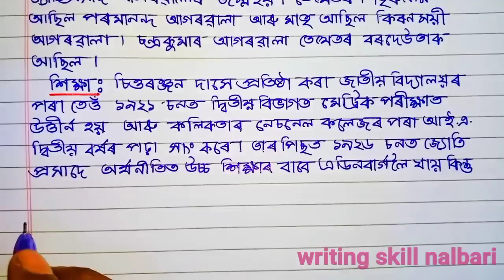জ্যোতিপ্ৰসাদ আগৰৱালা ।।full biography of jyotiprasad agarwala সম্পূৰ্ণ জীৱনী। শিল্পী দিৱস ৰচনা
শিল্পী দিৱস
জ্যোতিপ্ৰসাদ আগৰৱালা
অসমীয়া ৰচনা
assamese common essay
ৰূপকোঁৱৰ
silpi divas
jyotiprasad agarwala
প্রিয় সাহিত্যিক
মোৰ প্ৰিয় সাহিত্যিক
priya sahitik
ৰূপকোঁৱৰ জ্যোতিপ্ৰসাদ আগৰৱালা
jyoti prasad agarwala
jyoti prasad agarwala essay in assamese
জ্যোতিপ্ৰসাদ আগৰৱালা ৰচনা
rupkonwar jyoti prasad agarwala
jyoti prasad agarwala rasana
ৰূপকোঁৱৰ জ্যোতিপ্ৰসাদ আগৰৱালা
jyoti prasad
জ্যোতিপ্রসাদ আগৰৱালা জীৱনী
jyoti prasad agarwala in assamese

jyoti prasad agarwala rosona

jyoti prasad agarwal

জ্যোতি প্রসাদ আগৰৱালা

jyoti prasad agarwala song

jyoti prakash

jyoti prasad agarwala assamese rosona
শিল্পী দিৱসৰ বিষয়ে
essay on jyoti prasad agarwala in assa...
assamese essay
jyoti prasad agarwala rachana
ৰূপকোঁৱৰ জ্যোতিপ্ৰসাদ আগৰৱালা ৰচনা
silpi divas
jyoti prasad agarwala drawing
roop kumar jyoti prasad agarwala

jyoti prasad agarwala biography in assa...

jyoti prasad agarwala sobi

মহৎ লোকৰ জীৱনী

মহৎ লোকৰ জীৱনী ৰচনা

about jyoti prasad agarwala in assamese
agar wala
silpi dibash
veer gatha project
জ্যোতিপ্রসাদ আগৰৱালা
জ্যোতিপ্রসাদ আগৰৱালা বিষয়ে

প্রিয় সাহিত্যিক ৰচনা
প্রিয় সাহিত্যিক ৰচনা
akhomiya
assamese rasana
biography
jivan parichay
jyoti
jyoti prasad agarwala date of birth
jyoti prasad agarwala dikhayen
জ্যোতিপ্রসাদ আগৰৱালা গীত